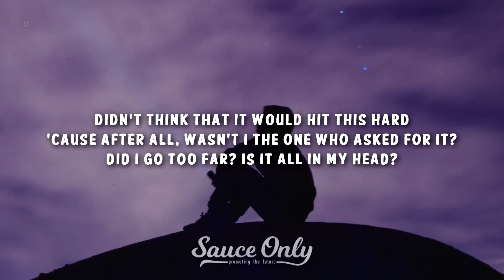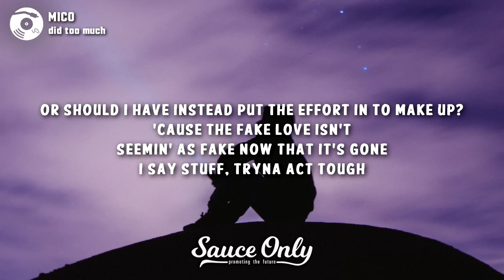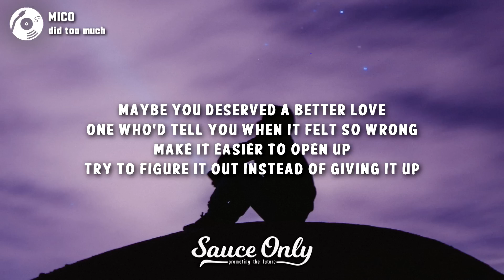MICO - did too much (Lyrics)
Lyrics for "did too much" by MICO:

Didn't think that it would hit this hard
'Cause after all, wasn't I the one who asked for it?
Did I go too far?
Or should I have instead put the effort in to make up?
'Cause the fake love isn't
Seemin' as fake now that it's gone
I say stuff, tryna act tough

But when I said it'd hurt
Didn't think it'd be for both of us
Maybe I'm the one who did too much

'Cause after all, I'm the one who started wantin' out
But I'm still so far
Thought I left 'cause I'd end up bein' happier
But now I miss your calls
The ones I thought I wouldn't miss at all
Wish that I never said it went too far
'Cause now I see that it was all on me for never bringin' it up

Wish it was both of us
'Cause now I think I did too much
Yeah, when I said that it would hurt
No, I really didn't think that it'd be both of us

Yeah
Maybe I'm the one who did you wrong
Maybe I shouldn't have lead you on
Maybe I would've been better off
Try to figure it out instead of giving it up
Maybe you deserved a better love
One who'd tell you when it felt so wrong
Make it easier to open up

Oh, maybe I'm the one who did too much